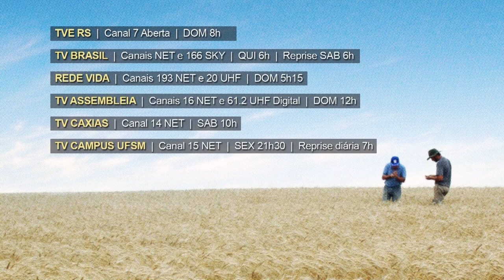Rio Grande Rural Chamada Edição #1105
- Na região Norte do Estado, o manejo adequado de dejetos qualifica a suinocultura
- Em Viamão, Programa de Aquisição de Alimentos melhora a vida de agricultores e a alimentação das pessoas beneficiadas
- Mãos à horta: projeto desenvolvido pela Emater estimula o consumo de frutas e hortaliças pelos alunos de escola no município de Estrela Velha
- Agroindústria inova com chips de mandioca e batata-doce
- A organização de apicultores qualifica a produção de mel em Balneário Pinhal
- Receita: Bolo de Mel com Banana

Programa #1105